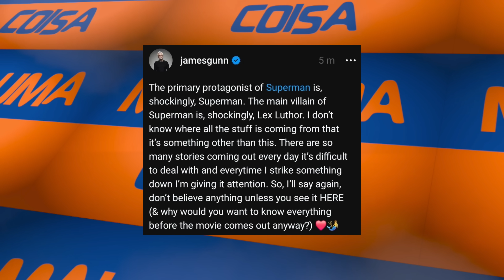ENTREGOU O VILÃO PRINCIPAL! JAMES GUNN NÃO AGUENTA MAIS NEGAR RUMORES E FALA O QUE NÃO DEVIA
Pablo Peixoto do Qu4tro Coisas fala sobre JAMES GUNN, QUE SEM QUERER SOLTOU O VILÃO PRINCIPAL E SEU FILME